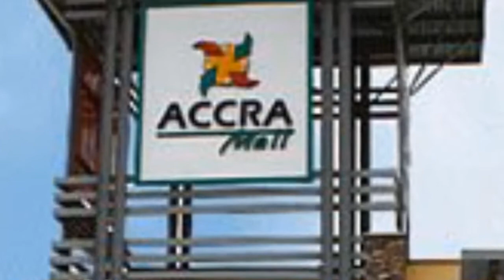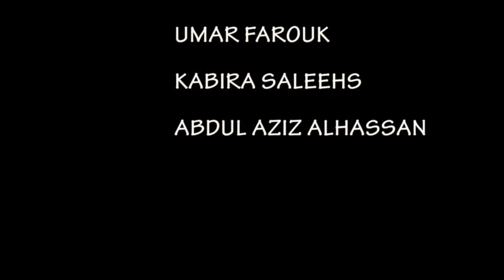Educate Your Girl Child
"Educate Your Girl Child" was produced by Mariam Salifu, a Kennedy-Lugar Youth Exchange and Study Program (YES) alum from Ghana. This video focuses on the reasons why parents may be hesitant to send their daughters to school and the hardships that women face on Ghana. It also discusses the Girl Child Education Project, a project created by Mariam Elias, a YES alum from Ghana, which aims to empower girls.